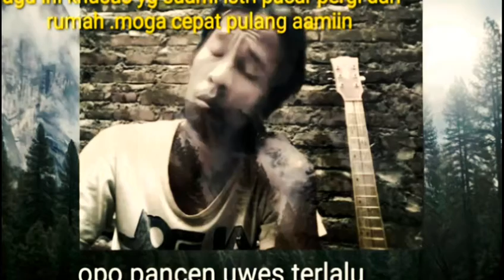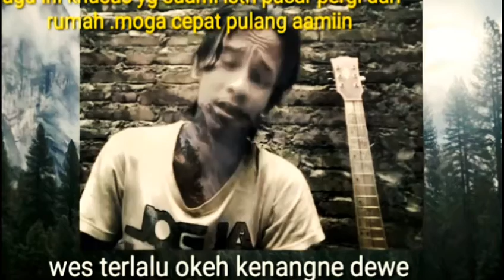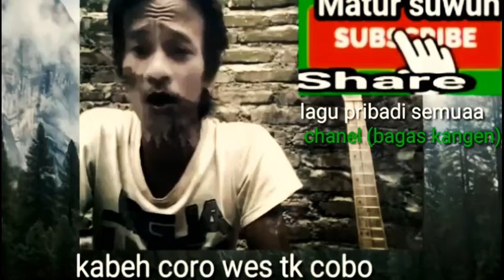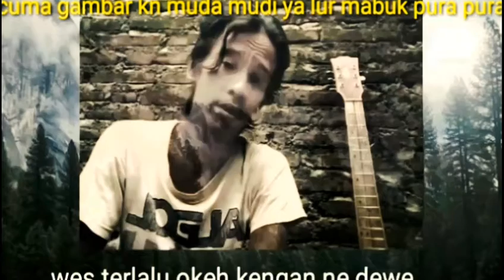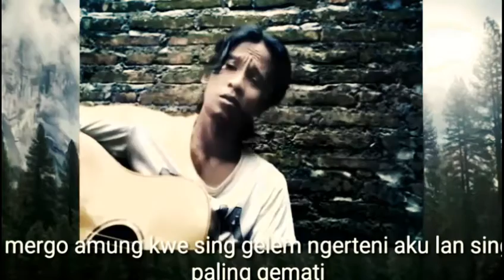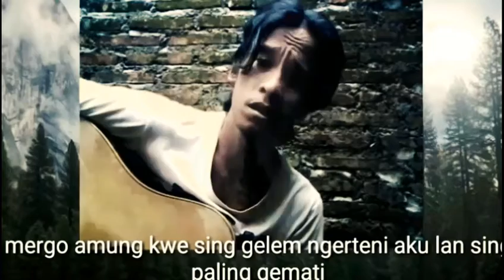NYESEL MENYESAL @BAGAS KANGEN LAGU POP JAWA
Menyesal Lagu pop jawa terbaru @bagas kangen Official amung lewat lagu iki tak curahke kabeh roso nyesel ning jero atiku mergo ngelarani kowe .mugo kowe gelem kei kesempatan aku .senadyan mung pisan waee
amung lewat tembang iki sengojo tak gawe khusus siji mung kanggo sliramu sing paling tak tresnani..aku lagi sadar amung kowe sing paling ngerteni lan paling gemati..
yang lagi merasa menyesal telah menyakiti seseorang ..cepat minta maaf lewat lagu pop jawa  saya ini ya serta ada juga yang bhasa indonesia lagu pop indo
lagu pop jawa sendiri bagas kangen chanel
klaten city lagu pop terbaru 2021